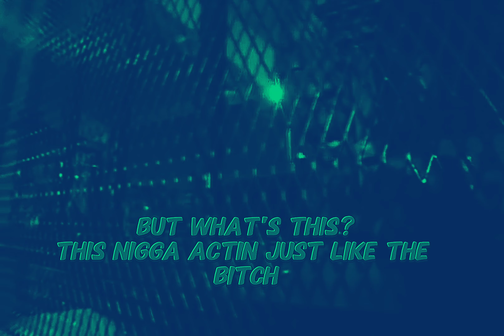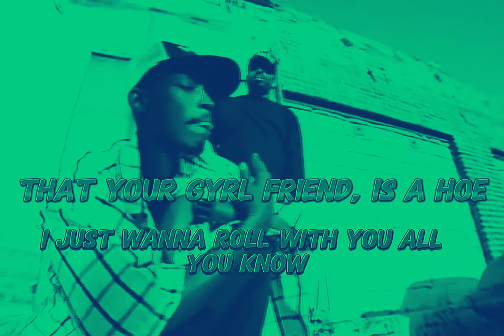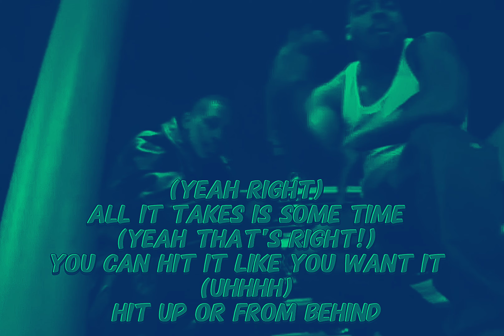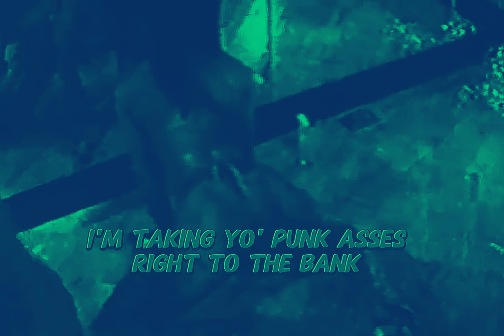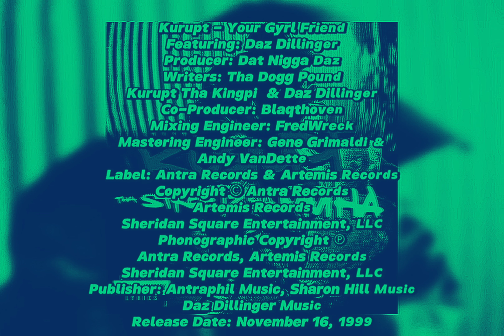Kurupt - Your Gyrl Friend (Drums Version)(Dirty Lyrics)[High Definition Remastered] 4K